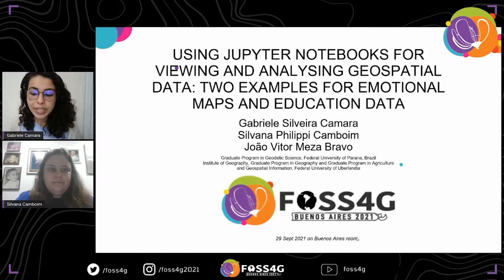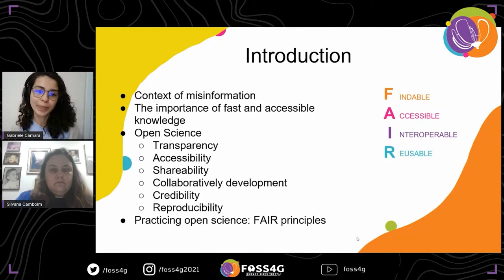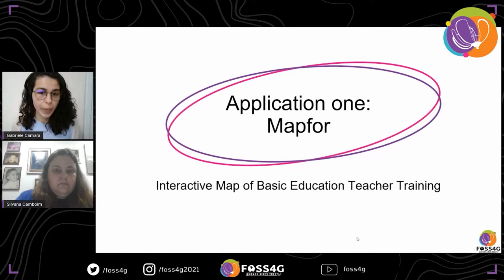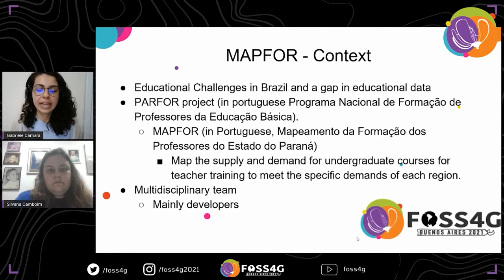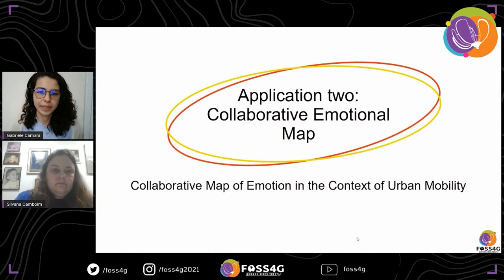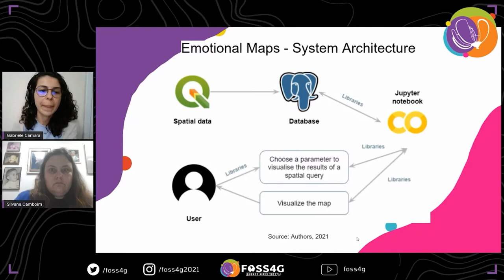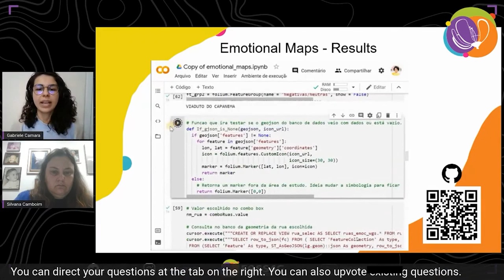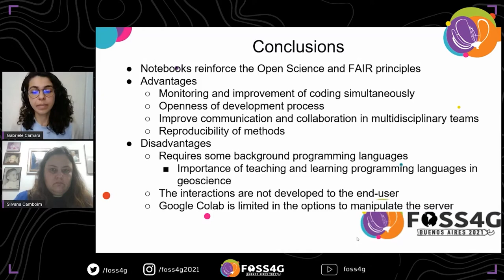FOSS4G 2021 - Using Jupyter Notebooks for viewing and analyzing geospatial data: Two examples for...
Using Jupyter Notebooks for viewing and analyzing geospatial data: Two examples for emotional maps and educational data

This research presents two applications developed using Jupyter Notebook in the Google Colab, combining several Python libraries that enable an interactive environment to query, manipulate, analyse, and visualise spatial data. The first application is from an educational context within the MAPFOR project, aiming to elaborate an interactive map of the spatial distributions of teachers with higher education degrees or pedagogical complementation per vacancies in higher education courses. The Jupyter solutions were applied in MAPFOR to better communicate within the research team, mainly in the development area. The second application is a framework to analyse and visualise collaborative emotional mapping data in urban mobility, where the emotions were collected and represented through emojis. The computational notebook was applied in this emotional mapping to enable the interaction of users, without a SQL background, with spatial data stored in a database through widgets to analyse and visualise emotional spatial data. We developed these different contexts in a Jupyter Notebook to practice the FAIR principles, promote the Open Science movement, and Open Geospatial Resources. Finally, we aim to demonstrate the potential of using a mix of open geospatial technologies for generating solutions that disseminate geographic information.

Gabriele Silveira Camara
Federal University of Parana, Brasil. Graduate Program in Geodetic Science.
Silvana Philippi Camboim
João Vitor Meza Bravo
Federal University of Uberlandia, Brasil. Institute of Geography, Graduate Program in Geography and Graduate Program in Agriculture and Geospatial Information.

Track –
Academic

Topic –
Open and Reproducible Science

Level –
2 - Basic. General basic knowledge is required.

English